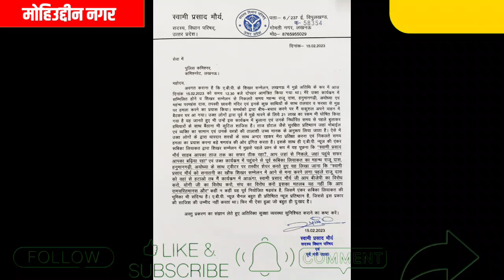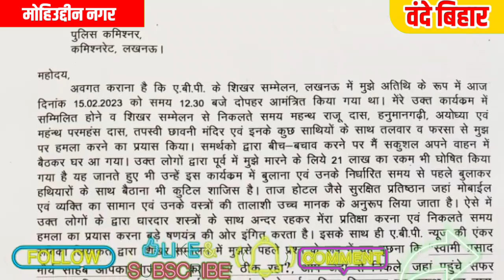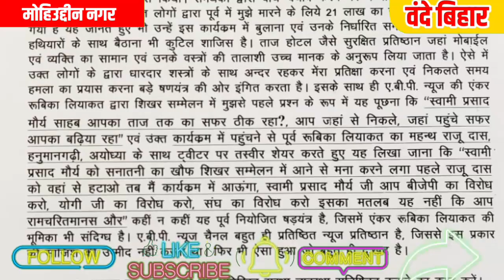जहर घोलने वाले एंकर के दफ्तर के बाहर दो वक्ताओं के बीच मारपीट स्वामी प्रसाद मौर्य ने लगाया बड़ा आरोप